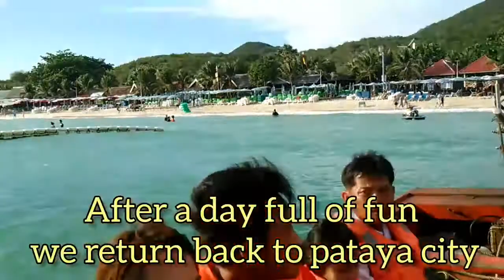Island tour in Pattaya City